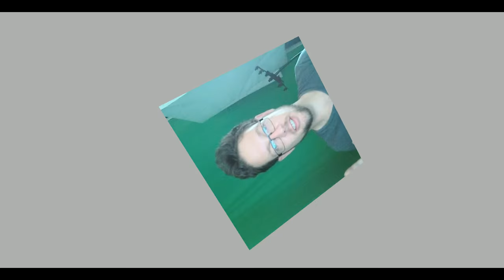Luke got Stuck in a Box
Playing around with Textures and live streams from my webcam. An essential step towards AuraOZ which will be an interactive digital Aura for encompassing all that is, yet also acting as an interface between the now self and it's timeless infinite potential. What would your life be like if you could interact with your Aura so it acted as a 3D digital interface for the internet, and machine learning was guided to create infinite universes through the computational devices that house and facilitate your aura so that your core values guide seamless integration of now and your timeless imagination to give you a feeling of greater control and free will?
@ May 2018; Not long until the MVP is ready.